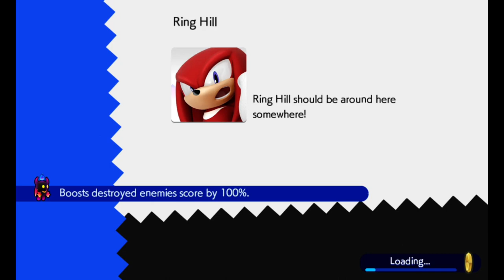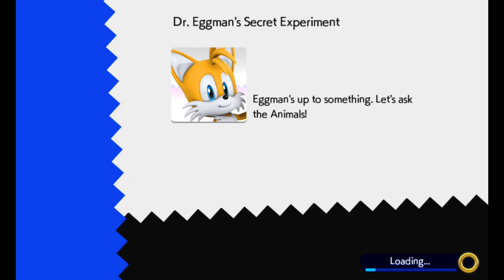really bad gameplay of sonic runners #1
may or may not of been a test of androidr recording with audio